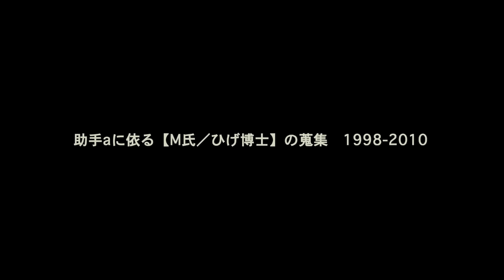助手aに依る【M氏／ひげ博士】の蒐集 1998-2010【factory CORE】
photo/edit ; 橋本直子(Naoko hashimoto)【the place for plastic experiments FACTORY CORE】 東京都杉並区永福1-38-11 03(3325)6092